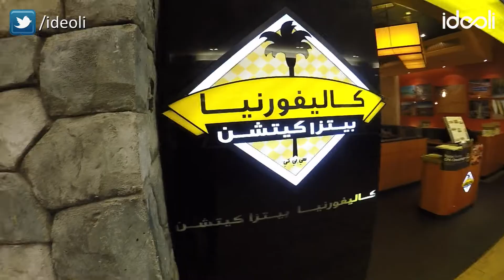IDEOLI'S LIGHTING PRODUCTS ELEVATE THE WORLD'S TOP MALLS // IDEOLI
IDEOLI'S LIGHTING PRODUCTS ELEVATE THE WORLD'S TOP MALLS // IDEOLI // invigorate your space // When you walk into a beautiful mall or shopping center, every store is fighting to get your attention. At Ideoli, we’ve inspired several projects for our clients in the most prestigious malls located around the world. We just wrapped a very productive day here in Dubai. We did three different mall visits, looking at five different projects in the retail and restaurant space. Super excited how our products look and enhance the clients space. From spectacular lighting to custom furnishings and fixtures, Ideoli takes our client’s vision and makes it a reality to invigorate their space. It’s very promising seeing what we’re doing over here and the reaction our clients have. Makes it all worth it. Next time you walk through a mall, chances are, Ideoli has helped invigorate that store you are shopping in.